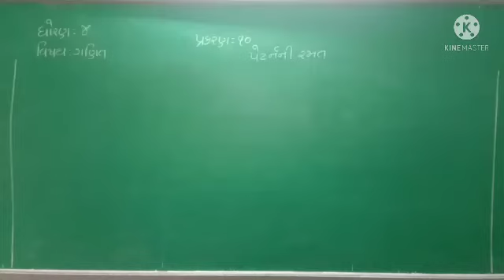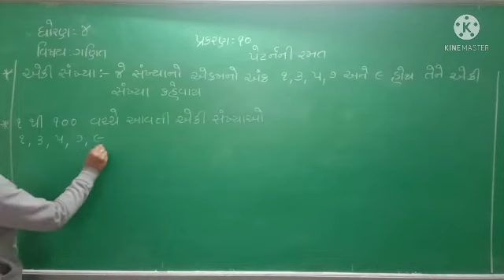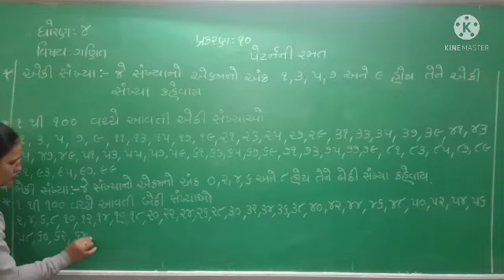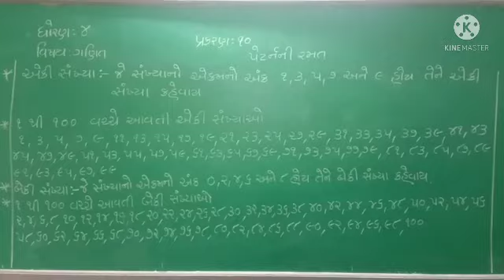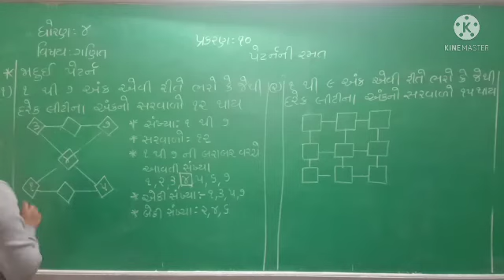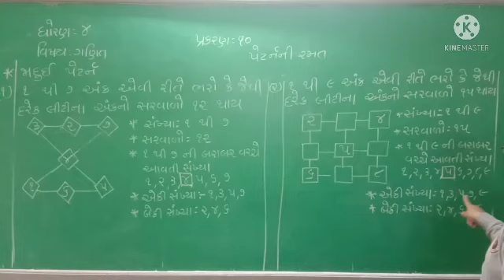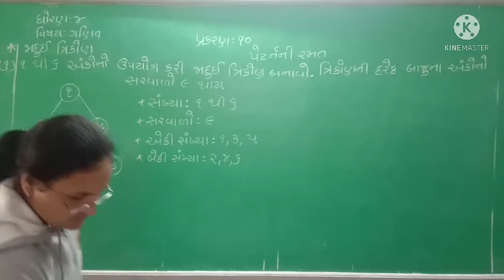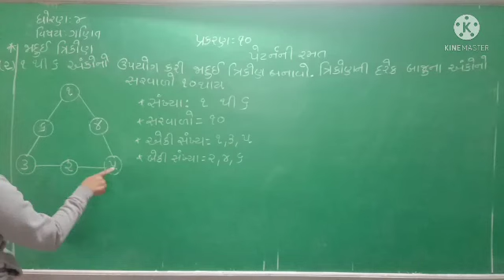Std-4 maths ch 10 lec 2